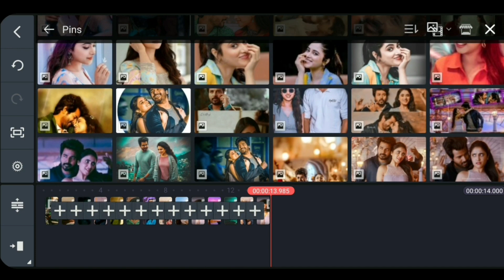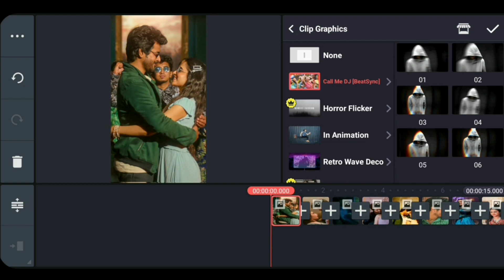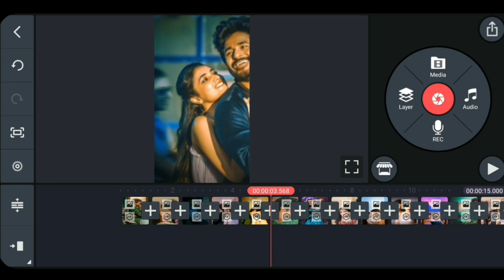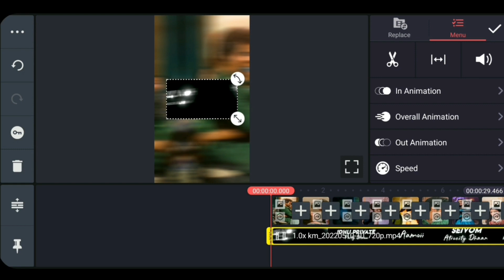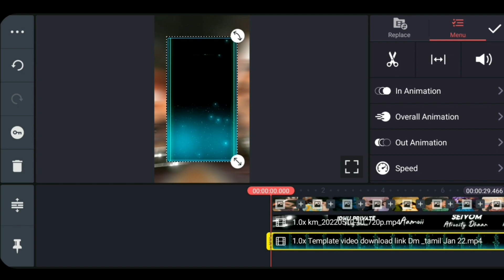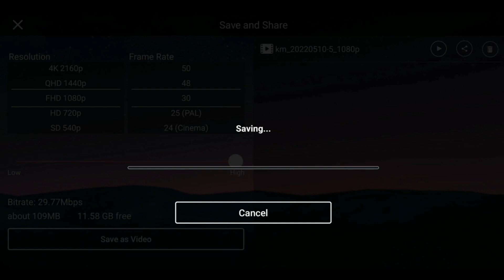Don Private party music song lyrics video Editing in Kinemaster Beatsync effect video Editing Tamil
Used Apps -

Call me Dj video link

🎵music Credits

video editing in alight motionwhatsappstatus